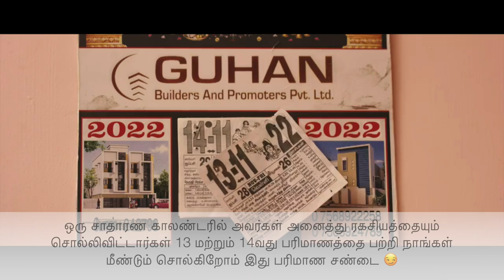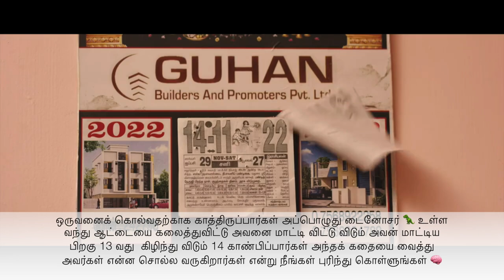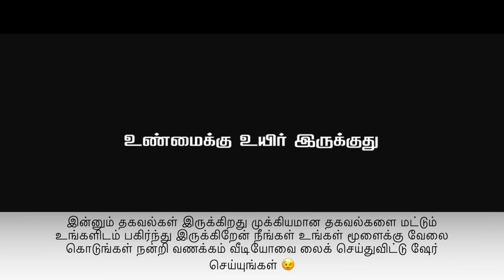Dinosaurs - அனைத்து ரகசியத்தையும் வெளிப்படையாகவே சொல்லி உள்ளார்கள் 😱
UPI  : kathirka369@okaxis
Paytm : m.kathiravaraj@paytm